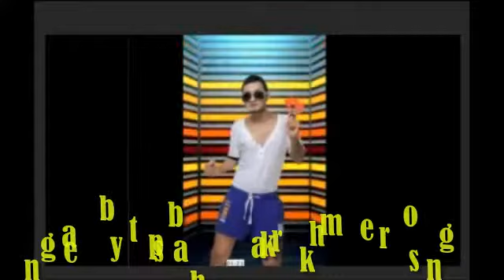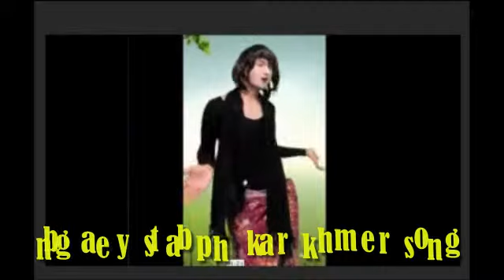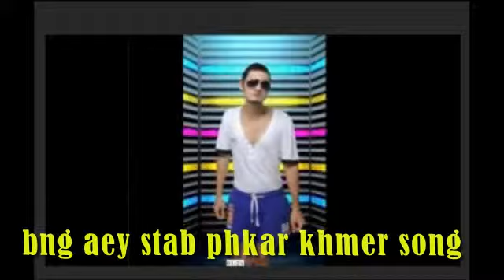bng aey stab phkar song mp3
Khmer song  Khmer mp3  Khmer Music  Khmer Karaoke  Khmer Comedy
Cambodia today  Cambodia news  Movie  sport